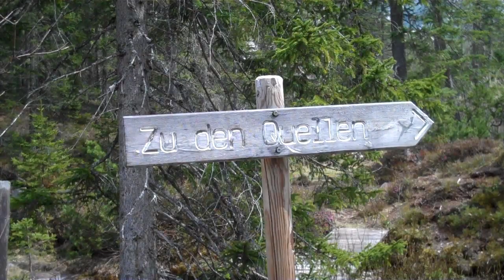Wanderung zum Isarursprung am 25.04.2010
von Scharnitz zum Isarursprung, 26 km, fühlt sich aber wesentlich weiter an. Landschaftlich sehr schön, mit dem Radl aber besser